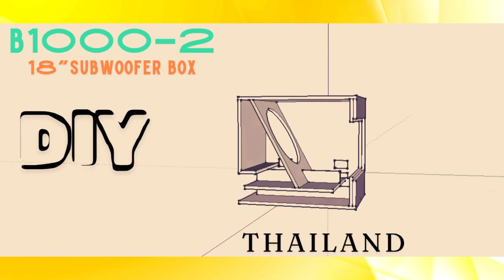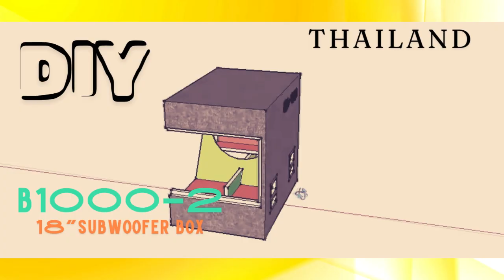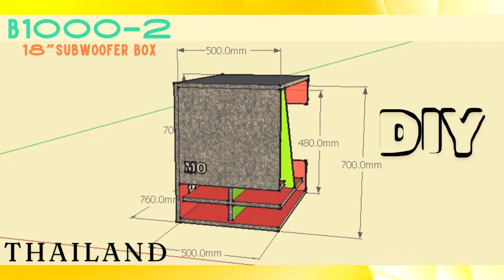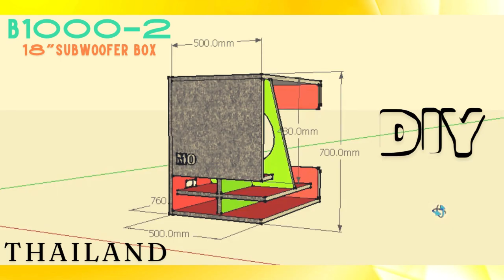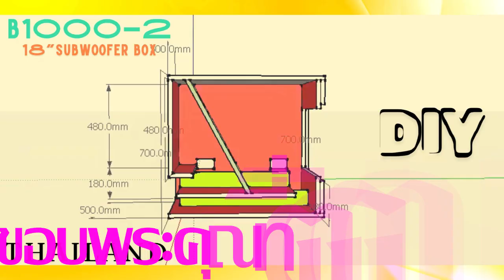Sub.02 /subwoofer box plan 18" B1000-2 Thailand แบบตู้ซับเบส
Sub.02 /subwoofer box plan 18" DIY B1000-2 Thailand แบบตู้ซับเบส

1. รุ่น PATTAYA series *เป็นตู้ออเดอร์ 9 (ตู้ปิดกระแทกหลัง) ประกอบด้วย ตู้แบบคู่ (Dubble) 18" 2 ดอก และตู้แบบเดี่ยว (Single) 18" 1 ดอก *ตู้แขวน (Line Aray) แบบคู่ 2 ทาง /3 ทาง และแบบเดี่ยว (Single) มีตั้งแต่ขนาด 8" 10" 12" 15"
2. รุ่น Bangkok series *เป็นตู้หน้าเปิด รูปแบบตู้มาติน ประกอบด้วย ตู้แบบคู่ (Dubble) 18" 2 ดอก และตู้แบบเดี่ยว (Single) 18" 1 ดอก *ตู้แขวน (Line Aray) แบบคู่ 2 ทาง /3 ทาง และแบบเดี่ยว (Single) มีตั้งแต่ขนาด 8" 10" 12" 15"
3. รุ่น PUKET series เป็นตู้ปิดแบบเทอร์โบ และบีวี ประกอบด้วย ตู้แบบคู่ (Dubble) 18" 2 ดอก และตู้แบบเดี่ยว (Single) 18" 1 ดอก *ตู้แขวน (Line Aray) แบบคู่ 2 ทาง /3 ทาง และแบบเดี่ยว (Single) มีตั้งแต่ขนาด 8" 10" 12" 15"
4. ออกแบบ และผลิตตู้ลำโพงตามความต้องการของลูกค้า ทั่วไป